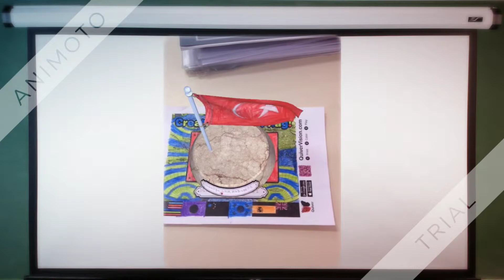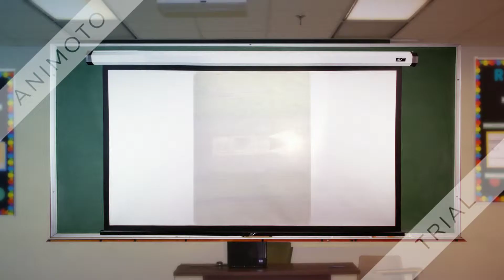Bireylül İlkokulu 3-A, 2016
Quiver